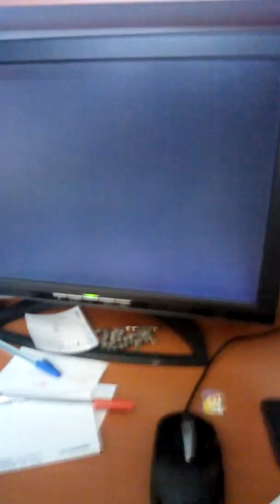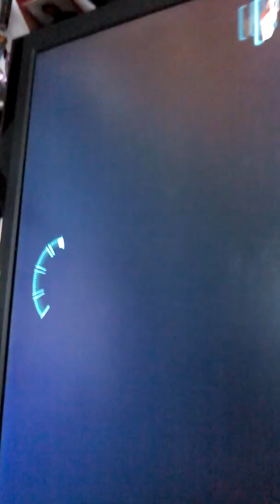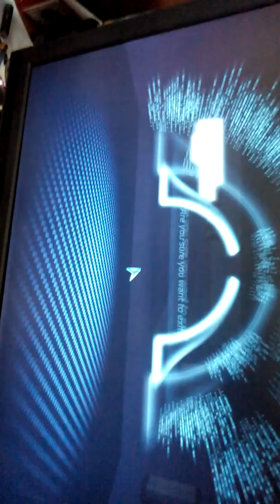Şimşek hız😀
Bilgisayar oyunu